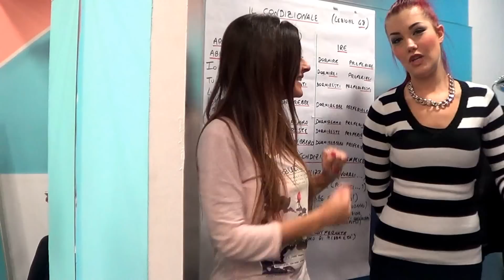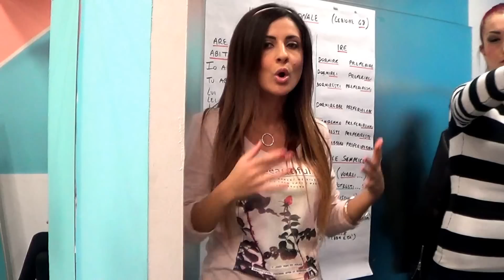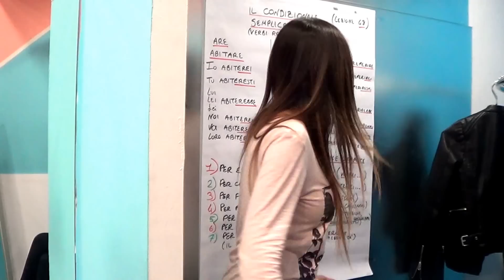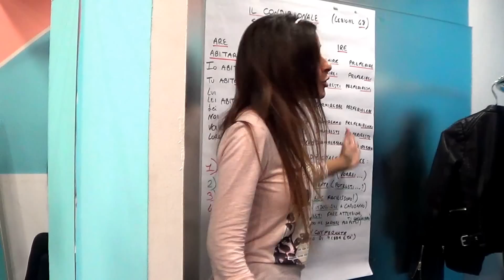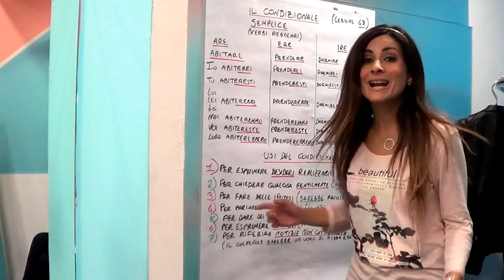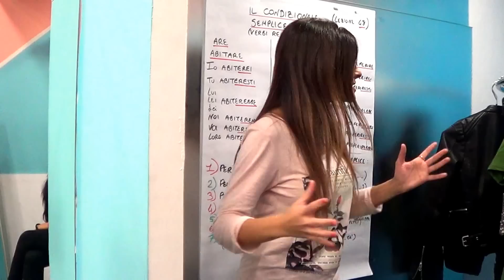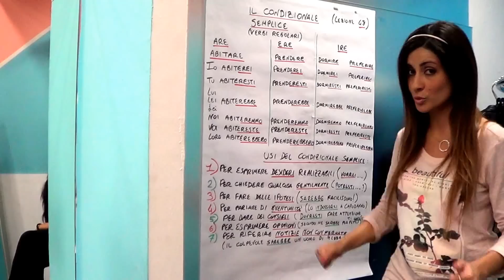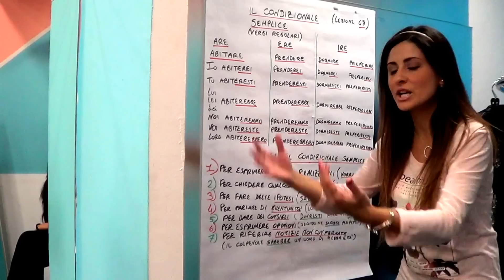One World Italiano Lezione 48 - Livello Pre-intermedio (A2)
Veronica oggi vi porta a fare shopping con lei, le servono vestiti nuovi e quindi perché non approfittarne per fare un giro per negozi? Ci insegna anche il condizionale semplice dei verbi regolari...buona visione!

In questa lezione impariamo a usare il condizionale semplice.

Per quanto riguarda le desinenze dei verbi regolari:
Verbi in -are e in -ere: -erei, -eresti, -erebbe, -eremmo, -ereste, -erebbero
Verbi in -ire (sia che si coniughino come “dormire”, sia che si coniughino come “preferire”): -irei, -iresti, -irebbe, -iremmo, -ireste, -irebbero

Troverete i verbi irregolari su nella nostra grammatica.

Quando si usa il condizionale semplice?
1) Per esprimere un desiderio, realizzabile o irrealizzabile
2) Per dire cosa desideriamo in modo gentile, ad esempio quando andiamo a fare la spesa (ricordate “vorrei...”?)
3) Per fare delle ipotesi
4) Per parlare di eventualità (es. Io indosserei questo vestito il giorno di Natale)
5) Per dare dei consigli (es. Dovresti fare attenzione!)
6) Per esprimere opinioni = secondo me + condizionale (es. Secondo me questo vestito sarebbe perfetto)
7) Per riferire notizie non confermate; frequente nel linguaggio giornalistico (es. Il colpevole sarebbe un uomo di mezza età = È probabile che il colpevole sia un uomo di mezza età)

Contrapponiamo il caso 4) a questa frase: “Indosserò questo vestito il giorno di Natale.” (futuro semplice)
In questo caso, usando il futuro, esprimiamo una certezza. Invece, se usiamo il condizionale semplice (“indosserei”), non stiamo comunicando una certezza ma un'eventualità, cioè qualcosa che non avverrà sicuramente. In entrambi i casi, comunque, stiamo parlando di un avvenimento futuro, sicuro (futuro semplice) o probabile (condizionale semplice)

Non fate confusione tra futuro semplice e condizionale semplice: fate attenzione alle desinenze!

Siamo la scuola One World e insegniamo italiano a stranieri dal 2001. Ci sono tre modi per studiare con noi:
1. Online - Ricevi le video-lezioni di Veronica con spiegazioni in pdf ed esercizi. Visita
2. In Italia - Vieni a studiare italiano con noi, insieme a studenti di tutto il mondo e scopri le bellezze di Cagliari e della Sardegna. Offriamo corsi per tutti livelli che cominciano ogni lunedì dell’anno. Visita
3. Gratis - Impara e migliora il tuo italiano con gli oltre 100 video gratis qua su Youtube o grazie al nostro sito di risorse gratuite con esercizi e spiegazioni grammaticali.

One World has been teaching Italian to  Italian-learners like you since 2001. There are 3 ways that you can learn with us:
1. Online - Receive the video lessons made by Veronica with PDF explanations and exercises.
2. In Italy - Come and study Italian here with us and with students from all over the world here in Cagliari, Sardinia. We offer courses for every level and new courses start every Monday of the year.
3. Free - Learn and improve your Italian with the more than 100 videos here on YouTube and on our resources with exercises and grammatical explanations.